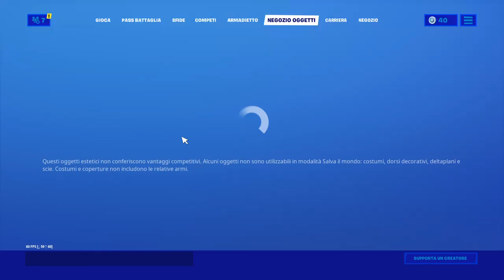shop 8 dicembre-incursore dal naso rosso e ascia di caramella tornati nello shop